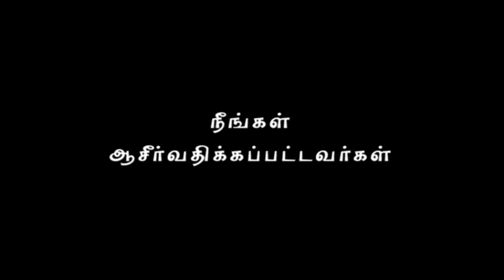Nambikkai TV - 01 NOV 17 (Tamil)